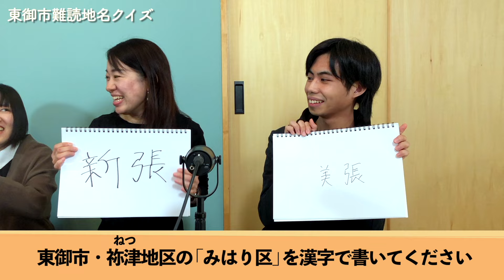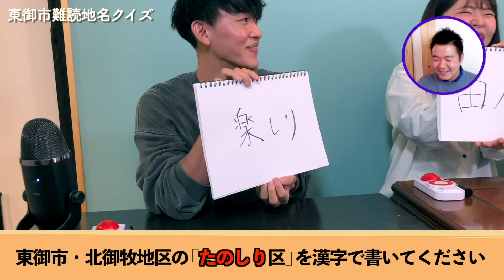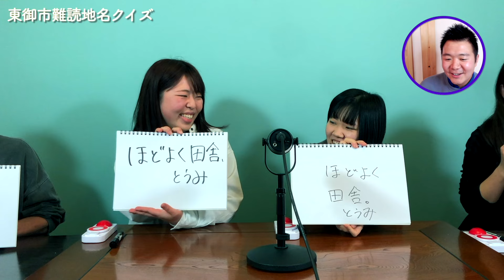【長野県東御市】難読地名クイズ！ あなたはこの地名、読めますか？ 地域おこし協力隊が挑戦！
長野県東御市（とうみし）の難しい地名クイズに、着任して日が浅い地域おこし協力隊のメンバーが挑戦！ あなたは何問正解できますか？

「難読市ランキング」で1位になったこともある東御市。

移住者である地域おこし協力隊のメンバーからは、市内の地区名や字名も「難しい」「何と読むか分からない」という声が聞こえてきます。

というわけで今回、東御市に移住して日が浅い協力隊のメンバーに「東御市難読地名クイズ」にチャレンジしていただきました！

動画を見ながら、皆さんにもクイズに挑戦していただけるようになっていますので、ぜひ一緒にクイズに挑戦してみてください！ あなたは全問正解できますか！？